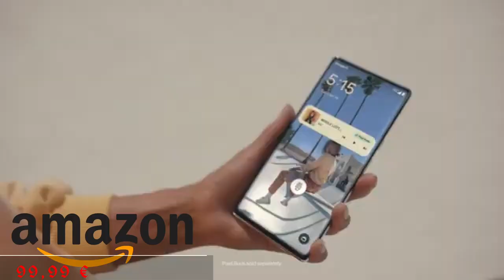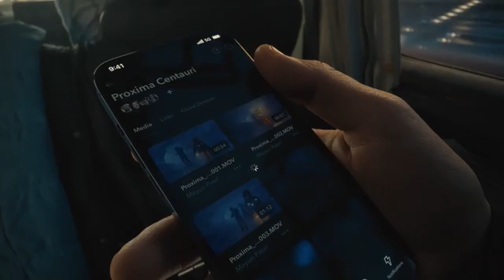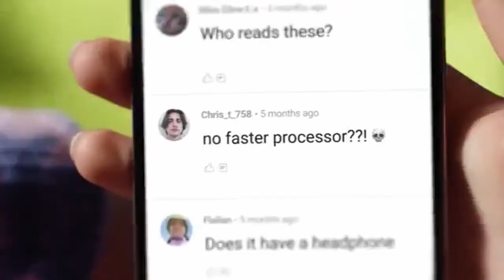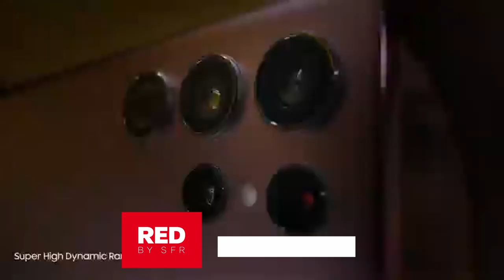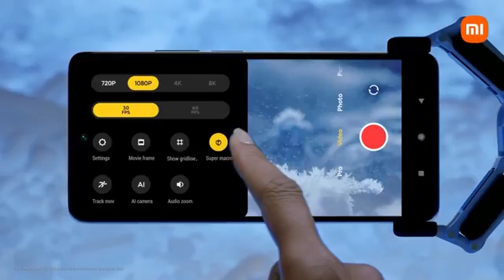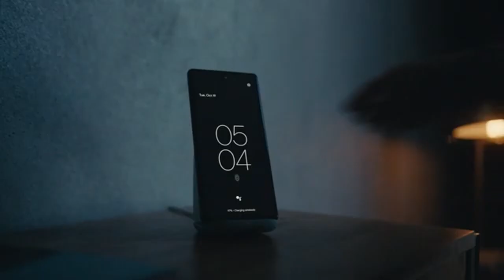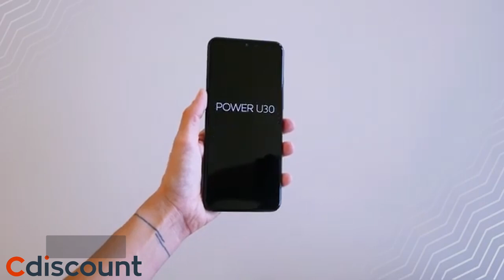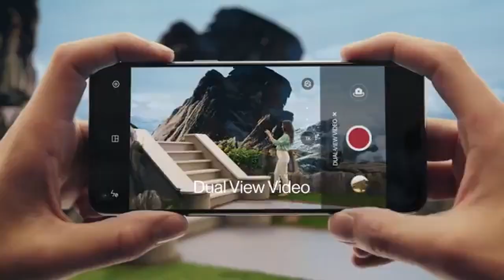TOP10 - LES MEILLEURES SMARTPHONE 2022